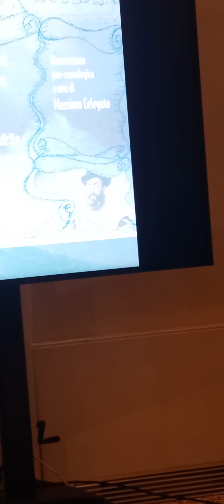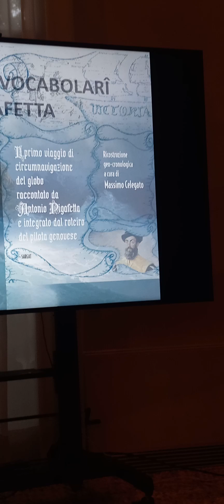Pifafetta a Leoni Montanari , Banca.